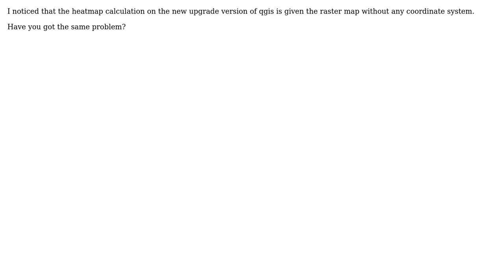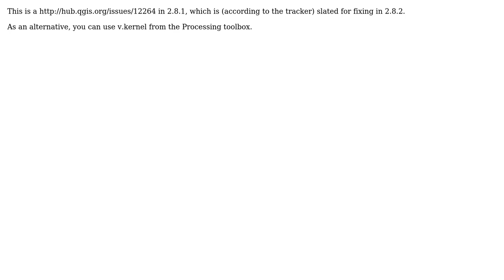GIS: Why are heatmaps on qgis 2.8.1 produced in the wrong CRS? (2 Solutions!!)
GIS: Why are heatmaps on qgis 2.8.1 produced in the wrong CRS?

With thanks & praise to God, and with thanks to the many people who have made this project possible! | Content (except music & images) licensed under CC BY-SA | Music | Images & others | With thanks to user Simbamangu user PolyGeo user mrz user Gil Goncalves and the Stack Exchange Network Trademarks are property of their respective owners. You are responsible for your own actions.